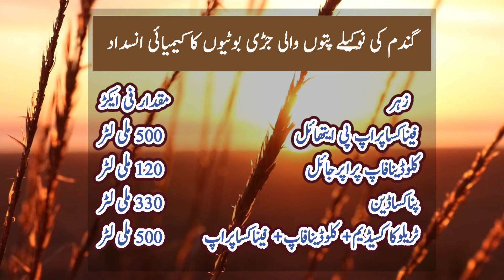Controlling Dangerous Weed in Wheat I Wheat Expert I Best Weedicides for Weeds ControlCM BILAL VLOGS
ControllingCM BILAL VLOGS Dangerous Weeds in Wheat I Wheat Expert I Best Weedicides for Weeds Control I CM TALK
Broad leaf weeds and its recommended weedicides and Needle leaf weeds and its recommended weedicides by wheat expert. CM Talk gives best opportunity for wheat farmers for best growing of wheat.

Wheat Productsion Technology I گندم جو قسمت بدل دے I How to Enhance Wheat Production I CM TALK
Benefits of Olive Cultivation I How to Cultivate Olive Plant I Olive Farming in Pakistan I BIG Deal
How We Can Increase Wheat Production?I گندم کی فی ایکڑ میں کیسے بھرپور اضافیہ کیا جا سکتا ہےICM TALK
How To Propagate An Olive Tree I خرچہ بچائیں زیتون کی قلم کیسے بنائیں I Prepare your cuttings
Benefits of Olive Oil and Its Types I Types of Olive Plant and its Purpose I زیتون تیل کے فوائد

How to Threshing of Millet I Documentary on Threshing of Millet I Procedure of Threshing of Millet

CM BILAL VLOGS
BARI VLOGGER